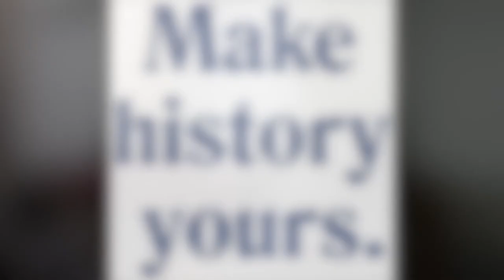Monumental Questions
People across the nation are raising questions of who should be commemorated with monuments and the meanings of these monuments to different groups of people and at different times in history.  Here in Philadelphia, the Rizzo statue has been at the nexus of discussion and protest, but there are many conversations to have about appropriateness - from William Penn and George Washington to Columbus and Octavius Catto.

Join us for community dialogue as we examine these questions. To spark conversation, people who work in public history, community activism, and collaborative art-making will share what has worked, not worked, and changed within the Philadelphia context over the last couple of decades. Moderator Stephan Salisbury of Philly News will be joined by Dr. Whitney Martinko of Villanova University and Michael Coard, Esq. of Avenging the Ancestors.  Then the audience will be asked to consider issues such as how to deal with historic figures when contemporary values judge them differently than they were in their own time and what difference does it make if such monuments exist in public space.

This program not only resonates with a national conversation about monuments of Confederate leaders but also comes at an opportune time in Philadelphia history. This fall the City will dedicate its first statue to an individual African American, that of Octavius Catto.  Meanwhile Monument Lab a program of Mural Arts asks us the question what is an appropriate monument for the current city of Philadelphia.